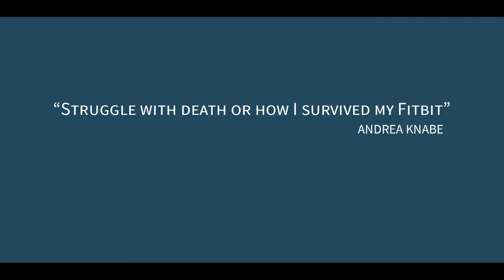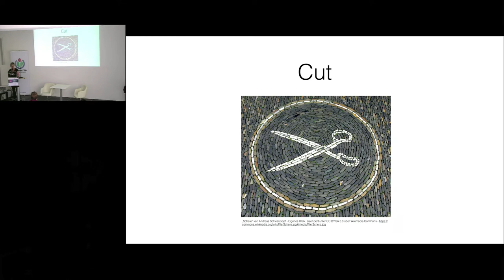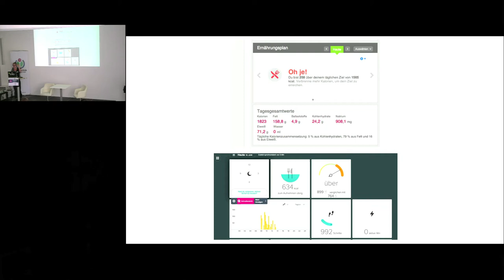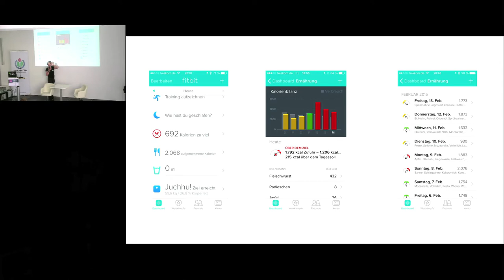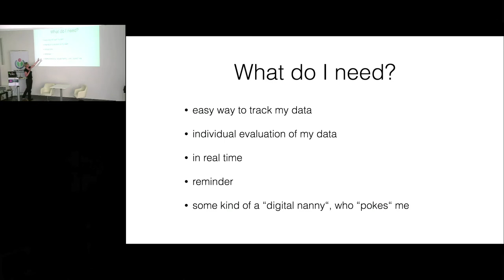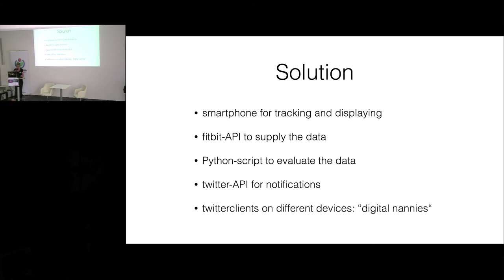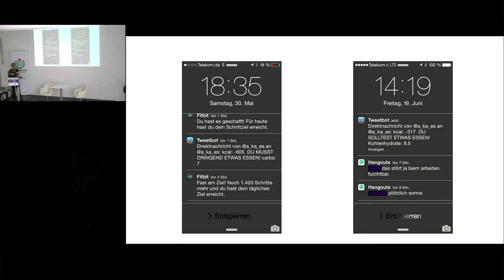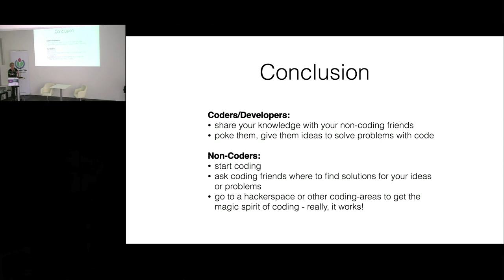Struggle with death or how I survived my Fitbit - a talk by Andrea Knabe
As a non-coder but very enthusiastic about technology, Andrea Knabe encourages non-programmers to start coding. She talks about her very inspiring action of re-programming Fitbit (fitness tracker app) to modify it according to her needs. Fitness trackers are focused on weight loss and encourage to be more active. However, that is not always useful. When you are unable to eat, have no hunger and loss of appetite, the aim is not to lose weight but is not to die. Andrea shows how technology can work against you and what you can do to change that.  Watch in this video how she changed the Fitbit app to work to her advantage

About Source Code Berlin:
Berlin has become a magnet for new ideas. Source Code Berlin looks into creativity and innovation in fields related to open source technology. It also looks at places within Berlin, how hubs for such projects evolved into such success stories.

About EnthusiastiCon
EnthusiastiCon 2015 was a conference for the programming community. Over two days of short presentations, participants talked about what excites them about programming – the strange, the wonderful, and the clever solutions to unusual problems. Wonderful people joined Wikimedia Deutschland to share their enthusiasm with or listened to what makes fellow programmers beam with joy about the programming craft.
EnthusiastiCon 2015 took place from June 19th-21st 2015 at Wikimedia Deutschland, Tempelhofer Ufer 23-24, 10963 Berlin.